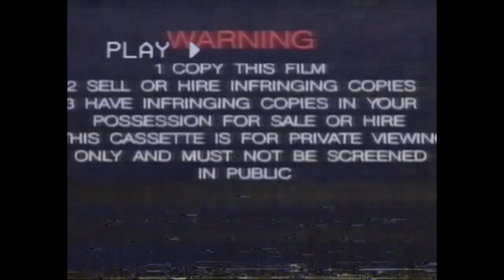Opening To The Wiggles - Wiggledancing! Live In Concert! (2008, AU) (FAKE)